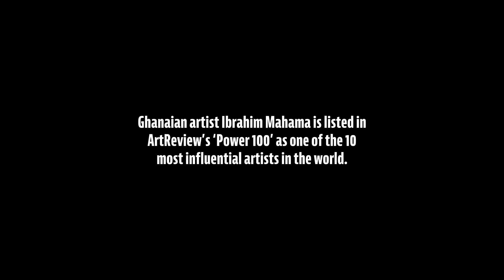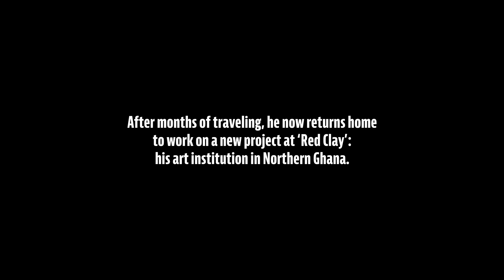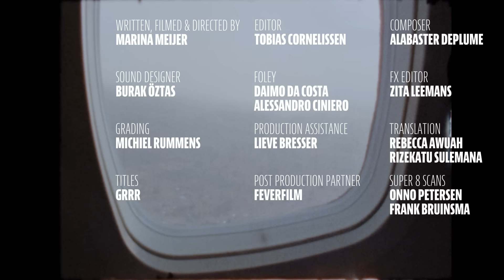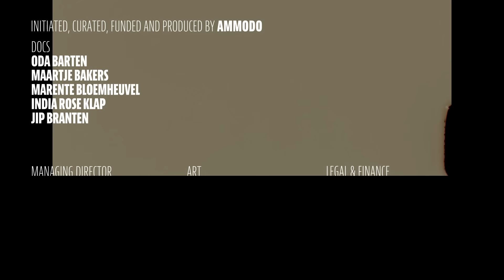Dear Home of Scars: Ibrahim Mahama’s Art and Community | Ammodo Docs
In Dear Home of Scars, the famous artist Ibrahim Mahama returns to his hometown of Tamale in northern Ghana. He is working on a new installation featuring old colonial train carriages and a reconstructed section of track.

Mahama returns to Red Clay Studio, a cultural and art center he founded, where he is working on a new installation. When Ghana was a British colony, gold and other resources were transported by train to the coast. Now, remnants of these railway lines lie as silent reminders of a history of exploitation. Mahama calls these the ‘scars in the landscape.’ The project brings renewed energy and self-awareness to the local residents. Meanwhile, Mahama reflects on his role as a highly sought-after artist and builder of local communities.
00:00 - Introduction
01:39 - Mahama's Work
02:23 - A Scar in the Landscape
06:33 - Mahama on His New Installation
11:49 - The Life of an Artist
14:36 - Building a Community
Discover Ammodo Docs, a series of engaging short documentaries that offer you a unique glimpse into the world of original thinkers. Renowned filmmakers take you on a visual journey through the eyes of leading artists and pioneering scientists.

Each film in the Ammodo Docs series lasts just 20 minutes and offers in-depth insights into current global issues. By releasing new documentaries every year, Ammodo Docs is building an ever-growing collection accessible to all, helping you broaden your perspective.

Ammodo is a foundation dedicated to the development of art, architecture and science. We support leading art projects, cutting-edge scientific research and initiatives in social and ecological architecture.